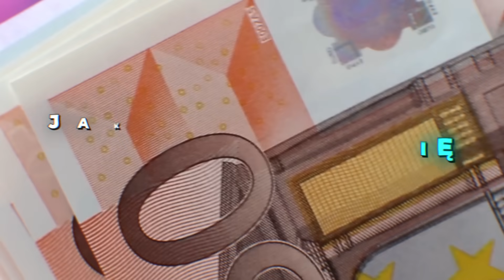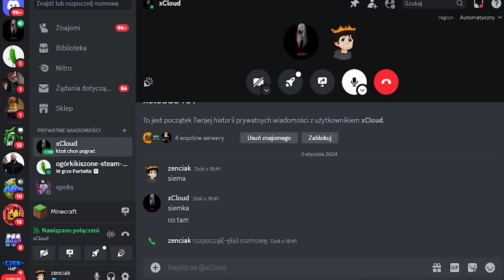Tylko 0,1% GRACZY ZAROBI tu 1,000zł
► MOJ SERWER:
👾 MC: craftcube.pl
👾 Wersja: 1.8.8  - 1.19